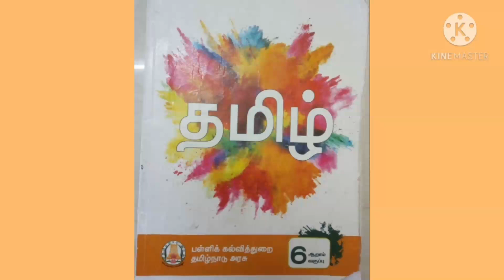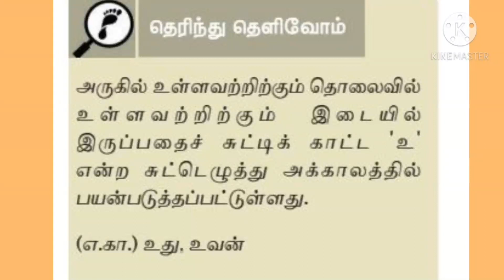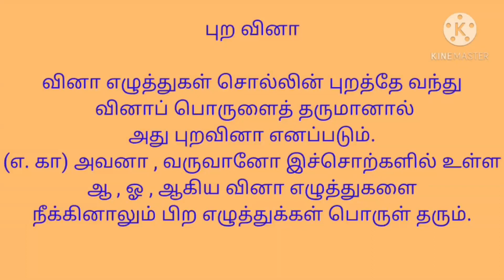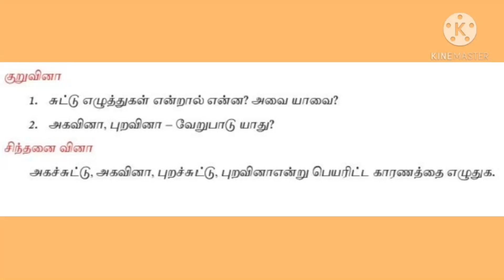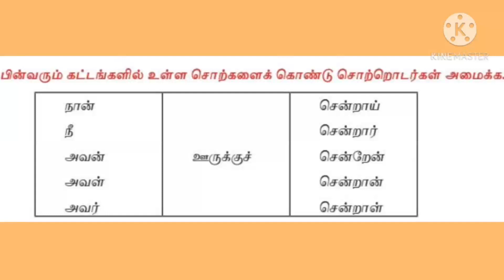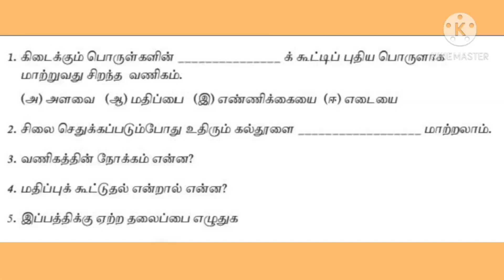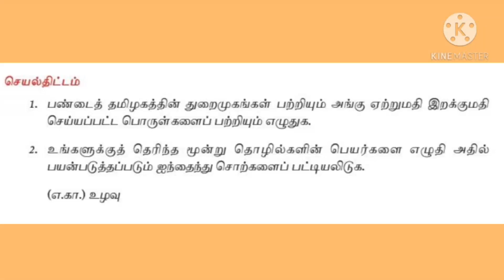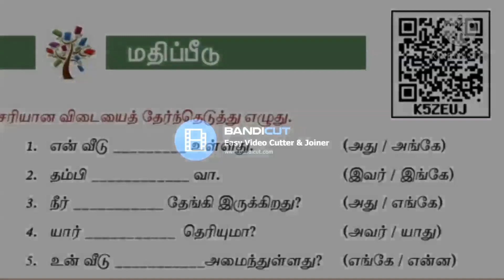GRADE VI - TAMIL (VIDEO 17 - IYAL 6 - SUTTU , VINAA EZHUTHUKKAL)